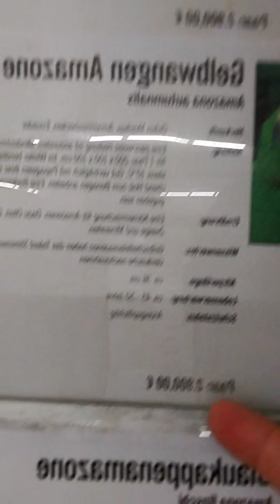Bikfic csatorna és a papagájok